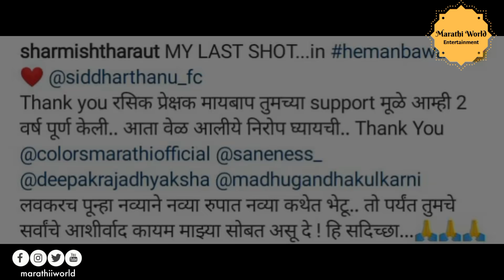मालिकेचा शेवटचा शॉट देताना संयू झाली भावूक | He Mann Baware, Sharmistha Raut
कलर्स मराठी वरील हे मन बावरे ही लोकप्रिय मालिका प्रेक्षकांचा निरोप घेणार आहे. मालिकेचा शेवटचा भाग 24 ऑक्टोबर रोजी प्रेक्षकांना पाहायला मिळणार आहे. या मालिकेत सिद्धार्थ ची बहीण संयु ची भूमिका प्रेक्षकांच्या अत्यंत आवडीची अभिनेत्री शर्मिष्ठा राऊत ही भूमिका साकारत आहे. शर्मिष्ठा राऊत नाही तिच्या सोशल मीडियावर एक भावूक पोस्ट केली आहे.